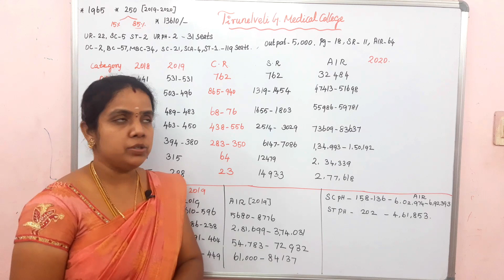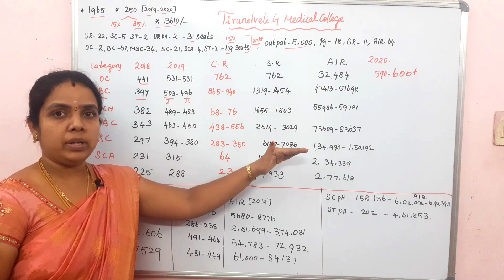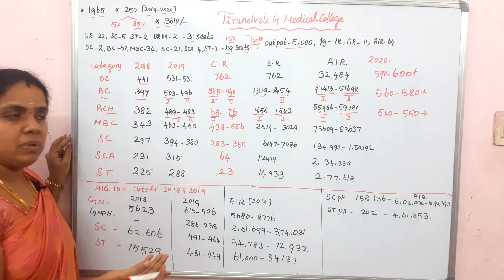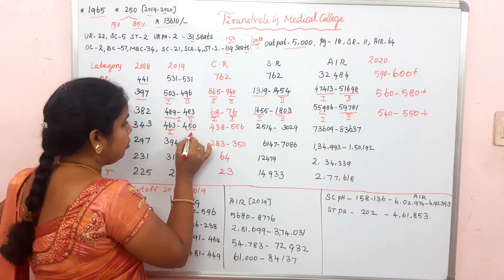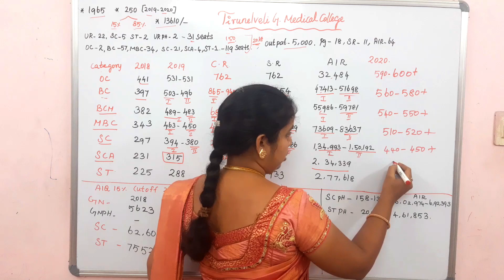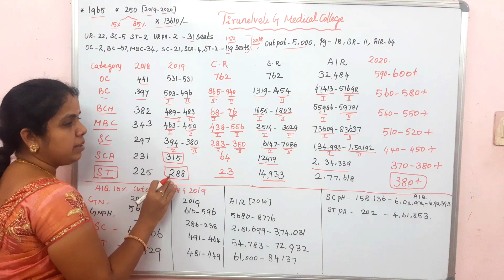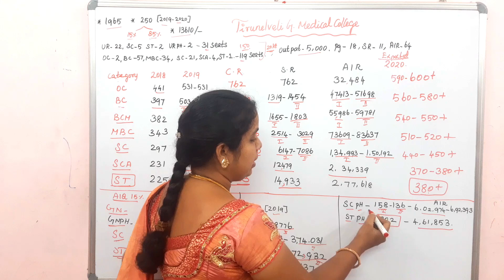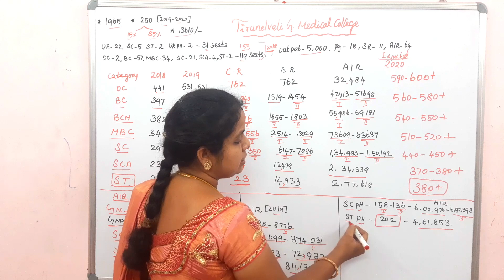NEET 2020|TIRUNELVELI MEDICAL COLLEFES|Expected Cutoff 2020